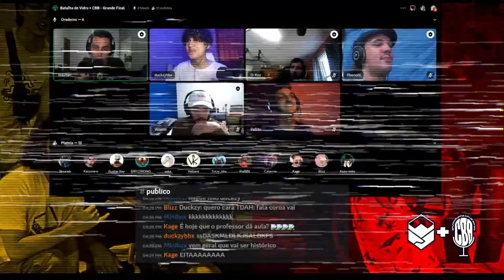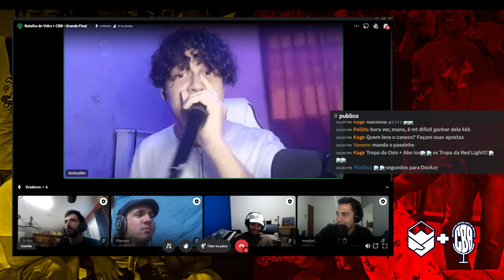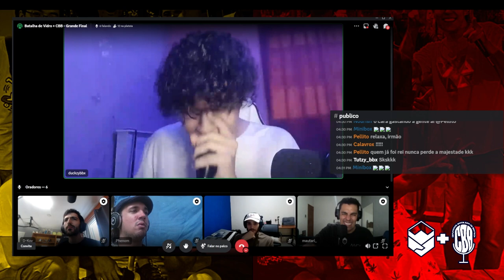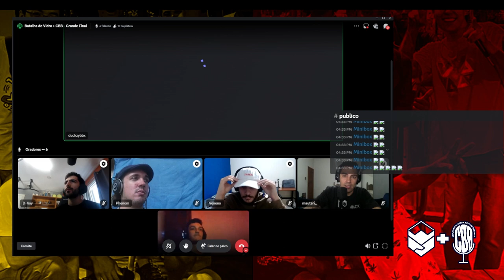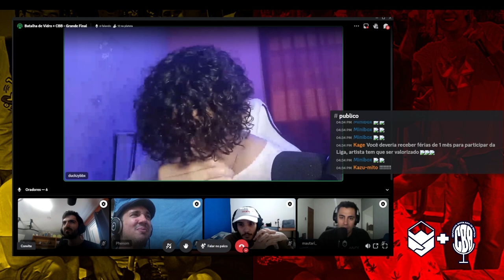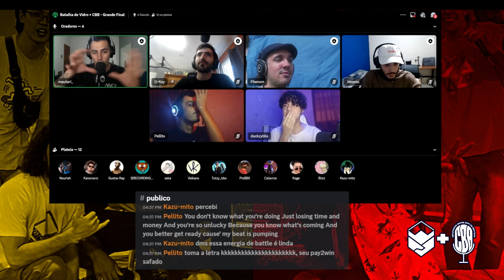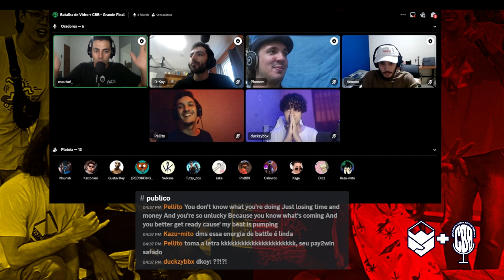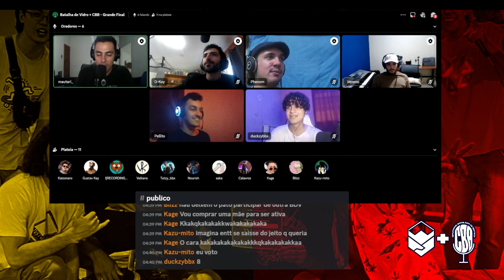Duckzy x Pellito | FINAL | Batalha de Vidro | Etapa 3 | BeatFellas + CBB